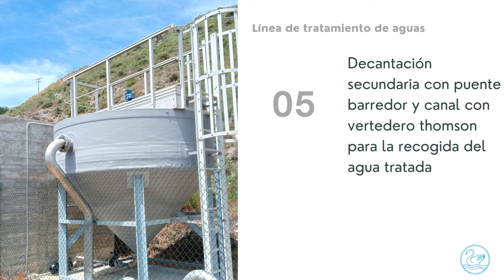V i t a q u a : M.A.B.R. Reactor de Biofilm de Membrana Aireada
💧 La EDAR ejecutada por VITAQUA trata las aguas residuales procedentes de un pequeño municipio con una población horizonte de 500 habitantes.

✔️ El proceso se conoce por MABR IFAS por sus siglas en inglés: Membrane Aerated Biofilm Reactor - Integrated Fixed-film Activated Sludge. El sistema contempla un cultivo híbrido, combinando microorganismos adheridos al relleno de soporte y flóculos biológicos en suspensión.